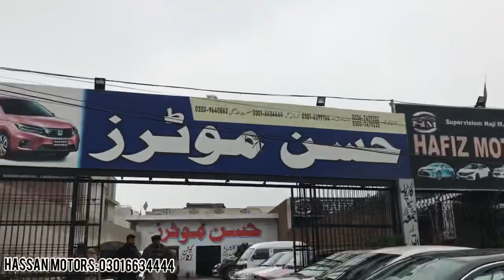Second hand cars for sale in pakistan Gujranwala#toyota vitz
Second hand cars for sale in pakistan Gujranwala Ayaz gill

New song Kadi Aa mil sanwal yaar way cover hu.#007 Sabir david